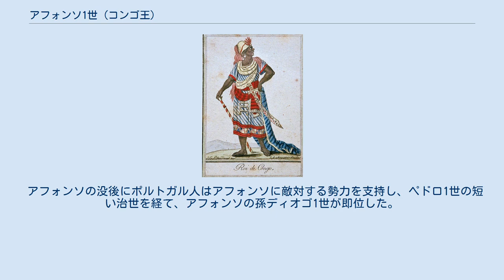アフォンソ1世 (コンゴ王)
ンジンガ・ムベンバ（Nzinga Mvemba、1460年? - 1543年/45年）は、コンゴ王国の国王（マニ・コンゴ、在位：1506年 - 1543年/45年）。
一般には洗礼名であるアフォンソ1世（Alfons I）の名前で知られる。
 アフォンソ1世は、即位前にキリスト教に改宗し、即位後はポルトガル王国から西欧の技術と統治制度を導入した。
自らポルトガル語を学習し、首都ンバンザ＝コンゴをポルトガル風のサン・サルバドルに改称した。
当時のキリスト教の宣教師は、ポルトガル王に送った書簡の中で、アフォンソの篤実な信仰心を称賛した。
 しかし、財源を確保するためにコンゴから多くの奴隷が輸出され、サントメ島を根拠とする奴隷商人はポルトガル王国でさえ統制できなかった。
彼の治世に、対等な関係で始まった異なる文化に属する二つの国の関係は終焉を迎える。
 彼の死後もコンゴ王国はカトリック国家として存続し、アフォンソの直系子孫であることが王位継承の条件とされていた。
コンゴにおいてアフォンソ1世の名前は長く記憶され、19世紀末のポルトガル人宣教師は「コンゴ人は3人の王の名前を知っている。現在の王と先代の王とアフォンソ1世の名前である。」と報告した。
 1460年ごろにコンゴ王ンジンガ・ンクウ（洗礼名=ジョアン1世）の子として生まれる。
 1482年にポルトガルの航海者ディオゴ・カンがコンゴ王国に到達したことをきっかけに、コンゴ王国とポルトガル王国の間に交流が始まる。
両国の出会いは友好的なものであり、そこには対等の関係が生まれた。
 アフォンソ1世の紋章 1491年にンジンガ・ンクウは洗礼を受けてジョアン1世を名乗り、キリスト教に改宗した。
ンジンガ・ンクウの改宗に伴い、彼の子の一人であるンジンガ・ムベンバはアフォンソと名付けられる。
ジョアン1世の改宗に対して国内では反乱が勃発したが、ポルトガルからもたらされた銃火器によって反乱は鎮圧された。
しかし、反キリスト教・反ポルトガル勢力はなおもコンゴ内に残っていた。
 1506年に父ジョアン1世が没する。
アフォンソ1世は反キリスト教である異母兄弟のムバンズを破り、マニ・コンゴに即位する。
しかし、キリスト教の権威を全面に押し出すアフォンソ1世と、キリスト教を拒絶した（あるいはアフォンソによって排除された）集団の対立は王国に根強く残り、王権基盤の弱体化の一因となった。
アフォンソの時代の宗教的な対立の一例として、先代のジョアン1世の時代まで、コンゴ王は公衆の前で食事を摂ることが慣習で禁じられていたが、キリスト教に改宗したアフォンソがこの慣習を廃止したために起きた宗教的紛争が挙げられる。
 即位後、アフォンソ1世はジョアン1世の時代に中断されていたコンゴのキリスト教化を再開し、ポルトガルとの関係の回復に努める。
しかし、インド航路を経由してのアジアへの進出、ブラジルの発見によって、すでにポルトガルのコンゴへの関心は薄れていた。
 ポルトガルからコンゴに宣教師、教師、石工、大工、軍事顧問などが派遣され、その代償として、コンゴは奴隷、銅、象牙をポルトガルに輸出した。
しかし、コンゴに派遣されたポルトガル人の多くは自分の職務よりも、貿易、特に奴隷貿易に強い関心を持ち、サントメ島に拠点を置くポルトガルの商館も二国の外交に干渉した。
サントメ島ではアメリカ大陸から導入されたサトウキビの生産のために多くの労働力を必要としており、多くのコンゴ人が誘拐されて奴隷として使役されていた。
アフォンソはリスボンの宮廷にサントメ島の領主の暴虐を訴えたが、有効な対応はなされなかった。
 1512年にアフォンソはポルトガル王室にコンゴ内のポルトガル人の抑制を求める。
ポルトガル王マヌエル1世は、王室によるコンゴとの貿易の独占を宣言し、コンゴに自国民を統制する監督官を派遣した。
また、ポルトガルの司法制度、封建的位階制、宮廷儀礼の導入をアフォンソに提案した。
 しかし、監督官として派遣された貴族シマン・ダ・シルヴァは途上で没し、アフォンソは表面的にはマヌエル1世の提案をすべて受け入れたものの、どの程度の政策が実現に至ったのかは不明である。
マヌエルが実施した政策は効果が現れず、コンゴのポルトガル植民地は王室派とサントメ島の商館を支持する派閥に別れ、後者が優位に立っていた。
また、アフォンソはポルトガル人が家臣の反乱に協力することを防ぐために、彼...